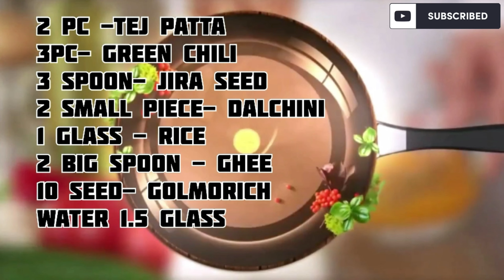My 3rd food vlog || Jira rice 😋